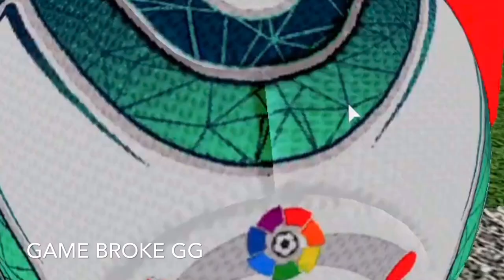[RESA] Real Oviedo vs Zaragoza | La Liga Smartbank | Highlights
➠ Pongywongg - "The Dream Debutant" (1.2k views)